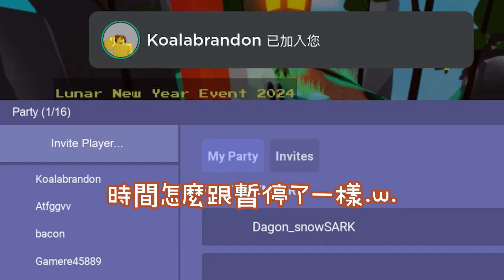[]1000WIN❤️‍🔥[] 和KoalaBrandon玩Doubles :)) 年打架有優勢:0 []Monsnow bedwars[]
N年沒出片了 lol